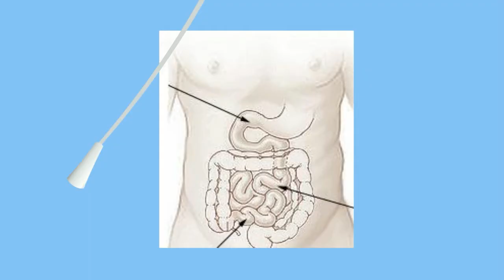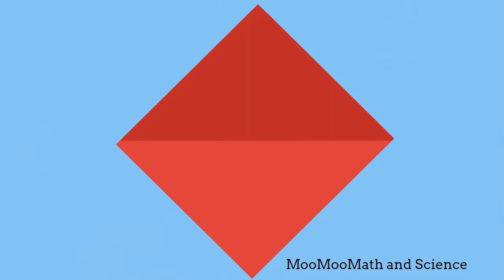Fun Science Facts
In this video I would like to go over 7 fun science facts.
Could you die from eating this mushroom?
Where is the longest mountain range in the world located?
Are there more humans or rats in the United States?
How big is the world's largest bug?
How long can ants live underwater?
How fast can bamboo grow?
Enjoy these fun science facts.